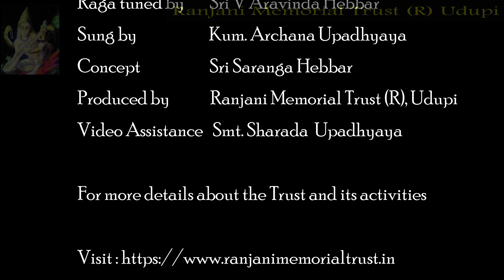Mosa hodenalla|Daasaarchane|Purandaradasa|Set to tune by Aravinda Hebbar|Sung By Archana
Mosa hodenalla
Sung by : Kum. Archana Upadhyaya
Raga: Sindubhairavi
Tala: Adi
Composer: Purandaradasa

Ranjani Memorial Trust will be publishing the recordings of the Devaranamas written by different Dasas of Karnataka with the tune set by V Aravinda Hebbar sung by  Smt. Ranjani Hebbar, Kum. Samanvi and Kum. Archana Upadhyaya